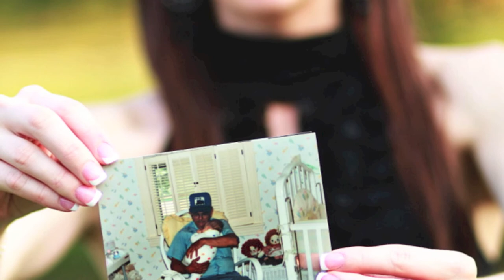Brittany Bouldin & Jeremy Gilchrist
I present an engagement session featuring Brittany Bouldin and Jeremy Gilchrist. The location for shoot was awesome - it's Brittany and Jeremy's back yard! Hope you enjoy seeing these two in love.

Music for this video: Keith Urban - I Could Fly